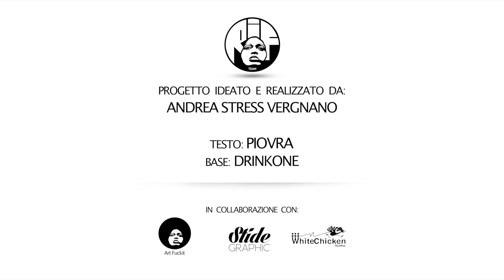PIOVRA - RIF - RAPPERZ IN FACCIA - 5.2014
RIF - RAPPERZ IN FACCIA -
Maggio 2014

Evento ideato da Andrea Stress Vergnano per restituire l'importanza del messaggio al Rap Italiano. Il video è volutamente senza labiale per staccare la persona dall'artista, il vostro volto e le vostre parole, senza fronzoli e senza maschere.
In collaborazione con lo studio di registrazione e sala prove White Chicken Studios di Garbagnate Milanese, Artfuckit di Mirko Caruso e Grafiche Stide, il progetto ha modo di svolgersi in maniera completamente GRATUITA, dalla registrazione del brano alla realizzazione del video. Nel video sono state fatte indossare delle magliette per un progetto di beneficenza legato al rif, dove il ricavato sara' devoluto in beneficenza (tutto documentato regolarmente su fb). La maglietta è in vendita a 15 euro ed è disponibile per chiunque voglia sostenere una piccola causa.

GRAZIE.